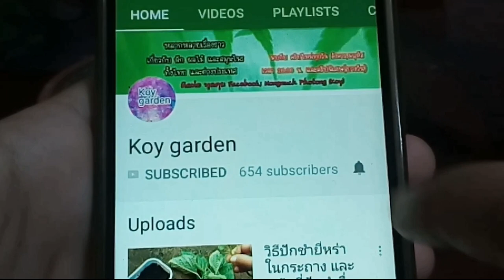วิธีปลูกกระหล่ำปลี ปลูกกระหล่ำปลีพันธุ์เบา แบบอินทรีย์ แชร์เทคนิคการปลูก แบบละเอียด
คลิปนี้จะแนะนำแบบละเอียดค่ะ แชร์เทคนิคเยอะมาก ไม่มีกั๊กค่ะ ปลูกให้หัวใหญ่ หัวสวย ปลูกให้เข้าหัว และสำเร็จได้ไม่ยาย สำหรับประเทศไทย ปลูกทุกภาคได้แน่นอนค่ะ
สำหรับคลิปนี้ ก้อยจะรวมการปลูกให้อยู่ในคลิปเดียวค่ะ จะได้ดูได้ยาวๆ และไม่ขาดตอน
และก้อยก็ได้ใส่เทคนิคเพิ่มเติม ลงในคลิปนี้อีกด้วย เรียกได้ว่าฉบับสมบูรณ์ค่ะ